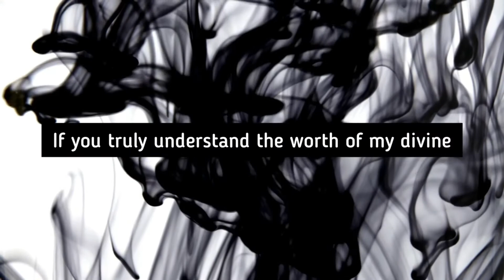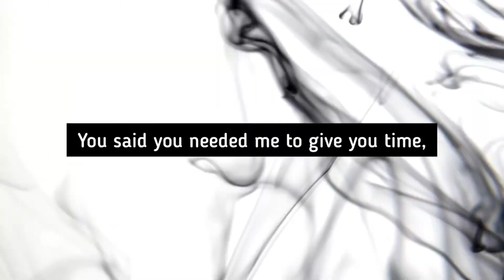Miss Yankey, Spoken Word Music Reel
A cross section of some of the Spoken Word Music Projects Miss Yankey has released since 2020. tracks in order of appearance:

- Black King
- Want
- 36524
- Lemon Pepper Freestyle
- Slaughter In The Water